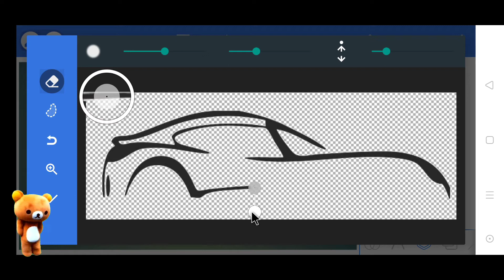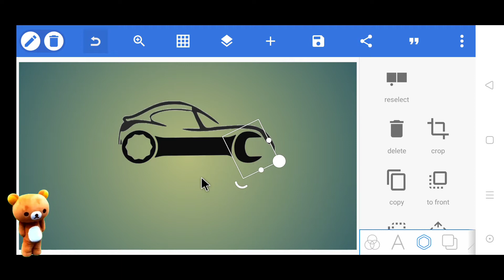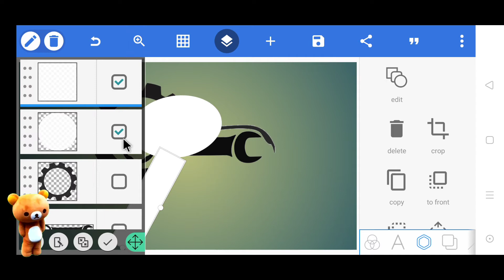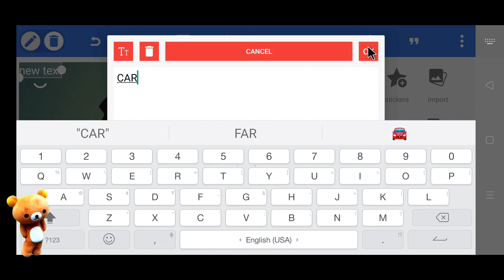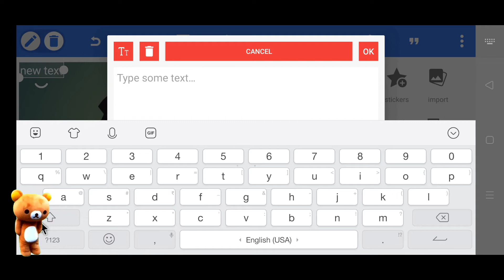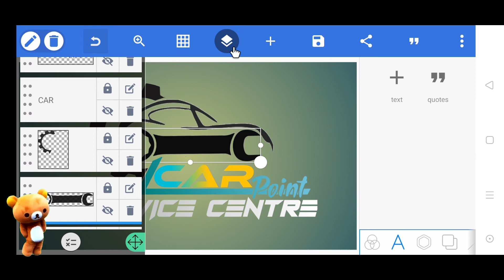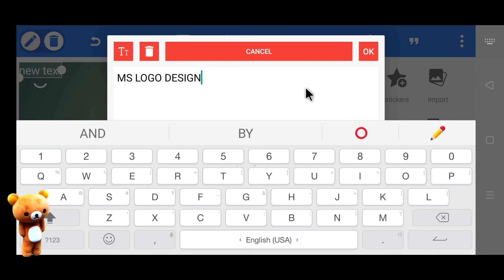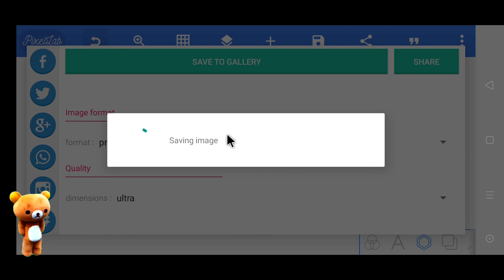Professional Logo Design | How to Make Logo On Android Phone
"CAR POINT" 'SERVICE CENTRE' Professional Logo Design By MSZONE.On Android Phone -PixelLab Application

⭕ In this video I want to show you how to make a  professional logo in android phone with pixellab application

⭕Is video mai aapko btaunga ki pixellab application ke madad se aap professional logo kase bna skte.

video achha lge to like aur comment kare🙏

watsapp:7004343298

📱 Pixellab Application

⭕Download Material

⭕Font

⭕Also check my more logo design videos

1⃣JJ PROFESSIONAL LOGO DESIGN

2⃣MS PHOTOGRAPHY PROFESSIONAL LOGO DESIGN

3⃣EASY YOUR AIM PROFESSIONAL LOGO DESIGN

4⃣JN PROFESSIONAL LOGO DESIGN

5⃣ROJGAAR BHARAT PROFESSIONAL LOGO DESIGN

6⃣KK PROFESSIONAL LOGO DESIGN

7⃣ADT CREATION PROFESSIONAL LOGO DESIGN

8⃣FT PROFESSIONAL LOGO DESIGN

9⃣M LETTER PROFESSIONAL LOGO DESIGN